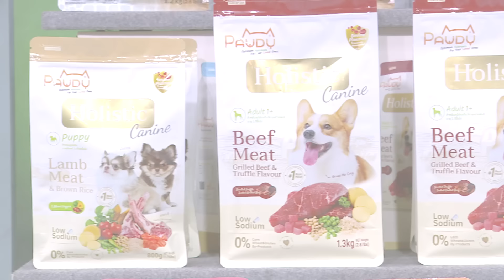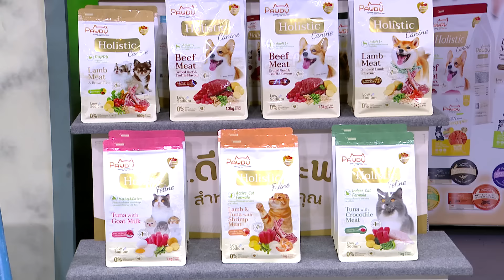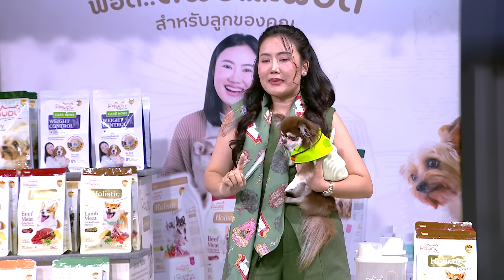วัยว้าวุ่น ปะทะ แก๊ง 3 ซ่า | HA PLAZA | บริษัทฮาไม่จำกัดจัดเต็ม | EP.75 | 17 ส.ค. 67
บริษัทฮาไม่จำกัดจัดเต็ม
ทุกวันเสาร์ เวลา 13.45 น. ทางไทยรัฐทีวี ช่อง32

ทนายไพศาล ไพศาลเรืองฤทธิ์ ติดตามทุกความเคลื่อนไหวได้ที่